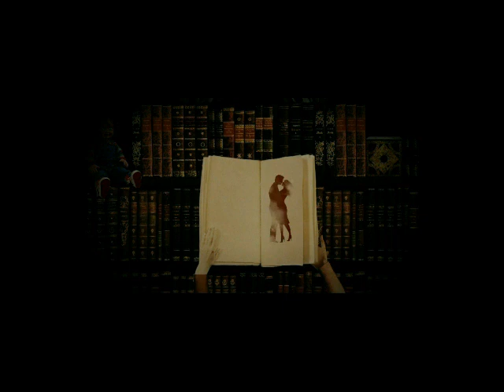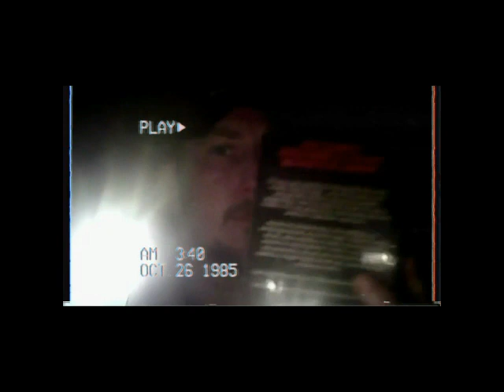Friday The 13th Part 2 The Novelization By Simon Hawke Unabridged Audiobook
Audiobook #52:
Friday The 13th Part II
Written by Simon Hawke
Based on screenplay by Ron Kurz
Published by New American Library

Summary:
The second entry in the long-running horror series focuses on a group of teenage would-be counselors converging on Camp Crystal Lake for training under the tutelage of head counselor Paul Inevitably, Paul relates the story of Jason Voorhees a boy who ostensibly drowned at the camp and whose mother murdered a group of counselors in revenge. No one takes the tale seriously until a very much alive Jason begins gruesomely eliminating people.

Excerpt:
Vickie didn't want to disturb Jeff and Sandra. She had heard the vigorous sounds coming from their bedroom, and knew they must be lying exhausted in each other's arms by now. But she had to see them. She had to warn them what was happening here at Crystal Lake, as thunder crashed and lightning flashed. Timidly she opened the bedroom door and looked inside. The sheets were pulled over two figures lying on the bed. "Sandra," Vickie whispered. The the sheet was thrown back, and a hooded figure sat up...
...and Vickie screamed and screamed and screamed...